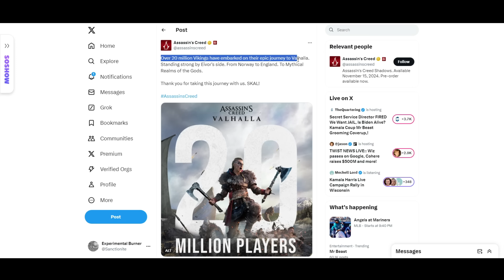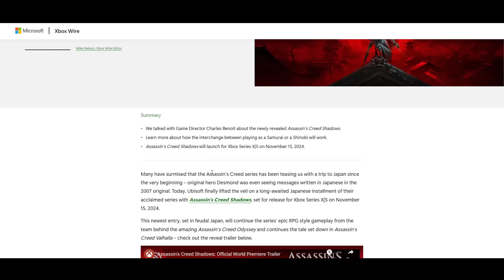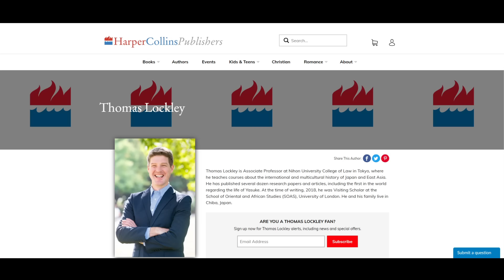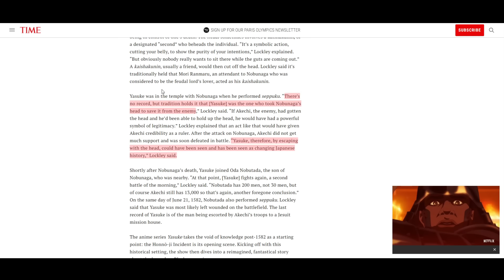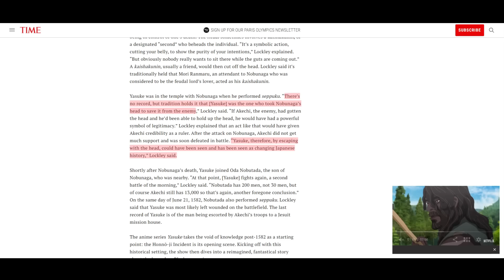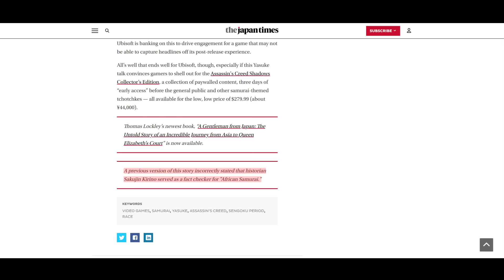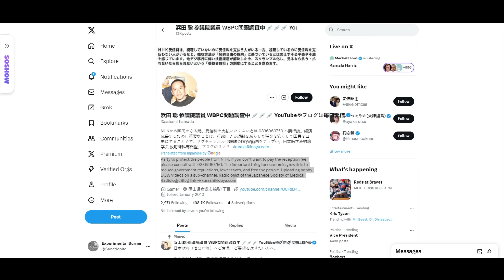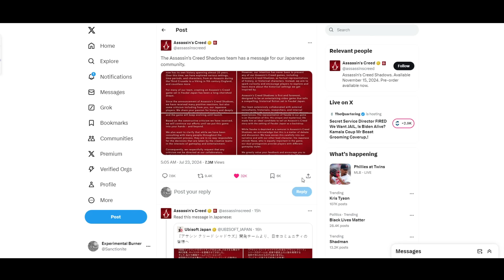The "Yasuke" Disaster - Ubisoft's Nightmare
"Yasuke" (the subject of Ubisofts latest Assassins Creed: Shadows game, has become the subject of controversy after Historian Thomas Lockleys work was called into question over the authenticity of portraying Japans "First African Samurai" as a Legendary Hero.

With the Japanese Government now involved, and a tapestry of shady circumstances on display, the situation is best described as a public relations disaster... for a game franchise that is now at the center of a debate regarding cultural appropriation, and invasion.